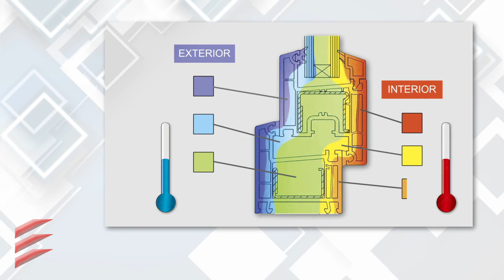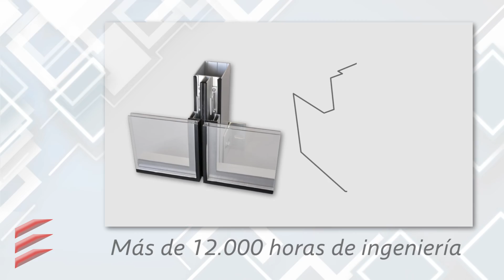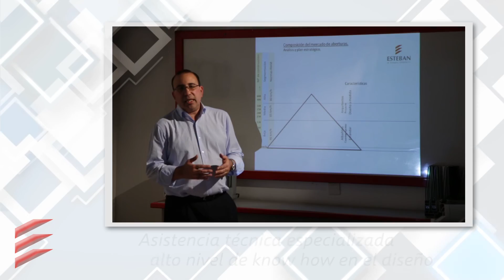ESTEBAN HD / BuenosAiresFilms.com.ar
Mas de 15 años de experiencia:
Realizando Videos Institucionales y Promocionales para las empresas líderes.
Promocionando a los Prestadores Turísticos más importantes de la Argentina.
Produciendo Documentales y Programas para la TV Nacional e Internacional.

Dirección: Daniel Wagner